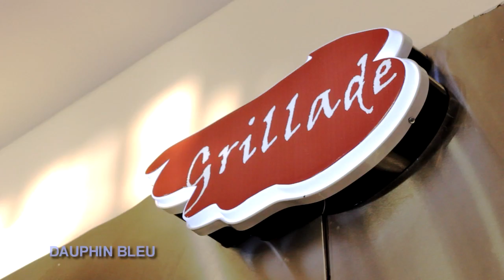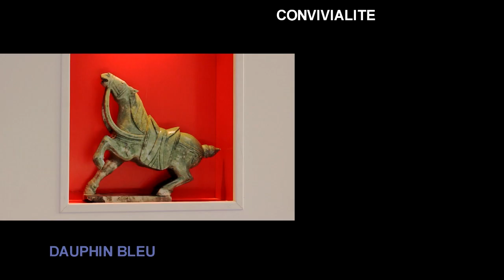RESTAURANT WOK LE DAUPHIN BLEU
restaurant wok cuisine du monde .